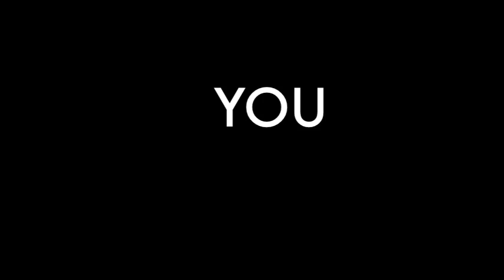Be the Bat tonight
Tonight is the night everyone its the Batman Arkham Knight release at Gamestop in Reynoldsburg, Ohio. Join the Stuff, Freestyle Komics, Heroes and Games, Rising Sun Comics, Underground Video Network, D20 Girls and JUICE Studios as we celebrate , geek the heck out and give away over $300 in prizes